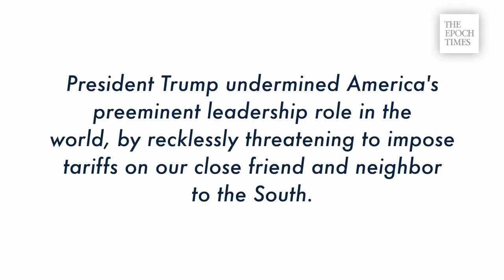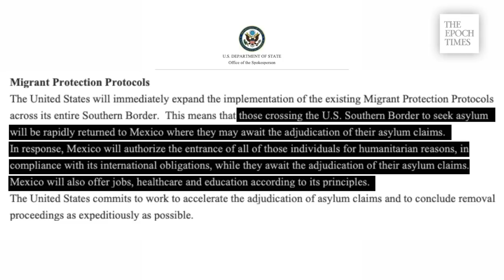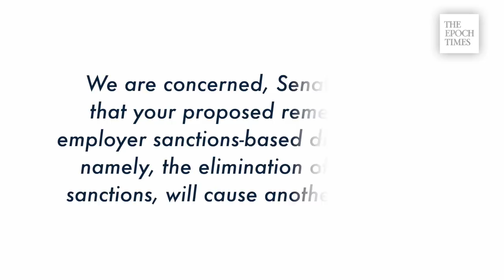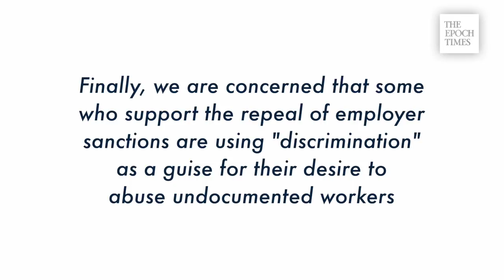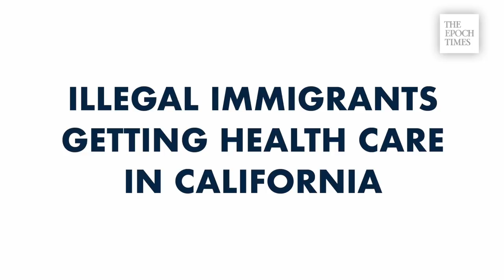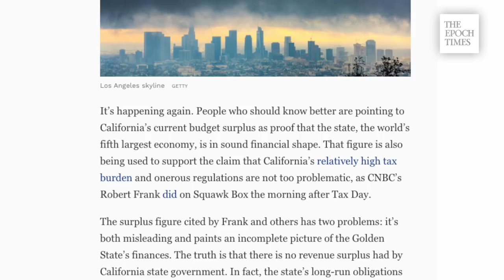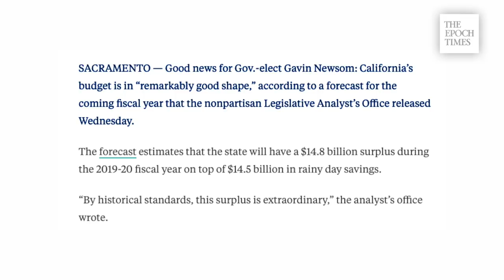How Unskilled Cheap Foreign Labor Hurts Americans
Larry Elder discusses President Trump’s successful threat of imposing Tariffs on Mexico to the chagrin of both Democrats and some Republicans. He also cites prominent past Democratic and civil rights leaders decrying the effects of cheap foreign labor on American worker’s wages. Larry further goes into the negative effects that will come as a result of California now offering young adult illegal aliens state medical insurance.